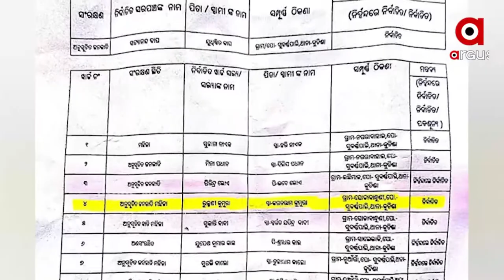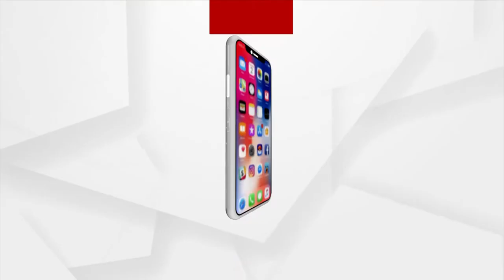Odisha Municipal Elections: Ward Member Selection Controversy in Sambalpur